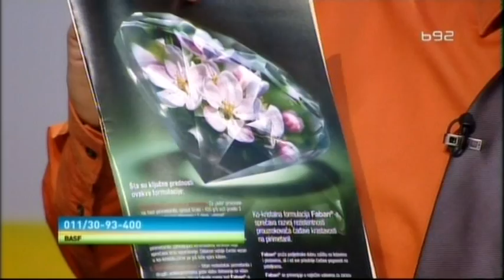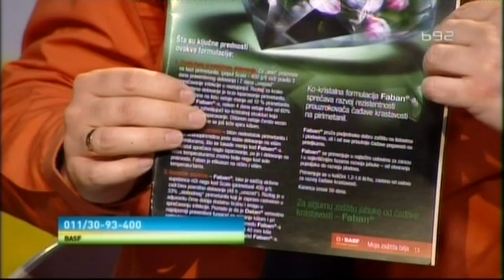Prave preporuke iz BASF o zastiti od monilije zastiti jabucastog voca i primerni posle setve a pre n